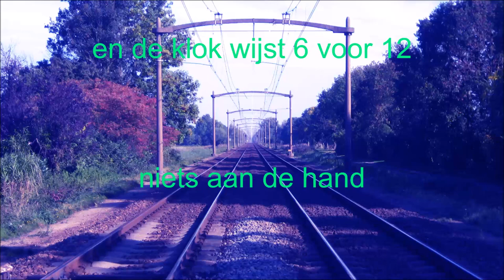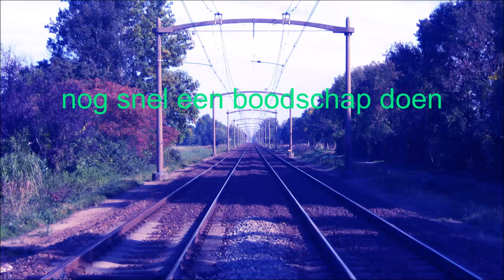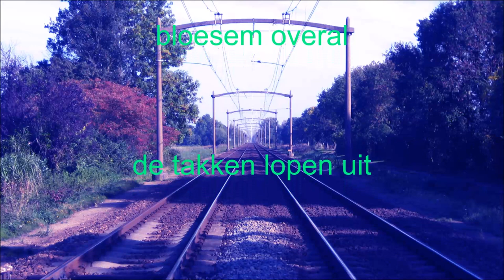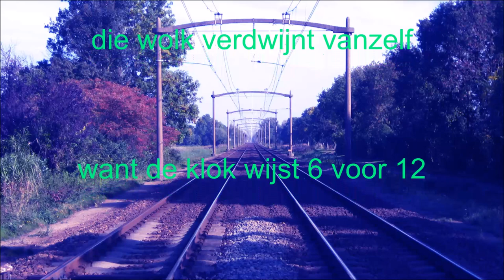6 voor 12